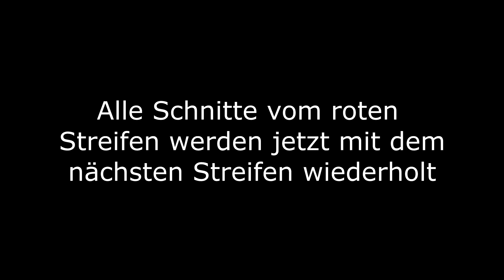Patchwork Stern Deckchen nähen I Nähanleitung I Sanni macht das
In diesem Video zeige ich dir, wie ich diesen Patchwork Stern genäht habe. Das Deckchen ist ein toller Hingucker auf jedem Tisch, aber auch super als Geschenk geeignet

Material:
Webware für Streifen
Streifen 1 (Rauten) - 5x50cm
Streifen 2 (rot schmal) - 3x50cm + 3x60cm
Streifen 3 (beige breit) - 5x60cm + 5x85cm
Streifen4 (rot breit) - 5x85cm + 5x115cm

Bügelvlies ca. 52x52 cm (z.b. H630
Webware (Rückseite) ca. 52x52 cm (z.B. Bomull

Wenn dir das Video gefallen hat, würde ich mich über ein Like, ein Kommentar und ein kostenloses Abo freuen.

Und jetzt viel Spaß beim Anschauen!

Wenn du noch mehr von mir sehen möchtest, schau doch mal auf Facebook oder Instagram.